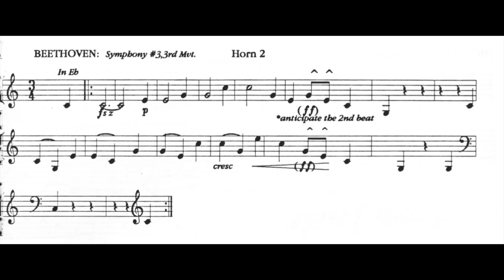ORCHESTRAL EXCERPT for FRENCH HORN 11: Beethoven. Symphony 3. 3rd Movt. Horn 2. PLAY ALONG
Piano: MIDI